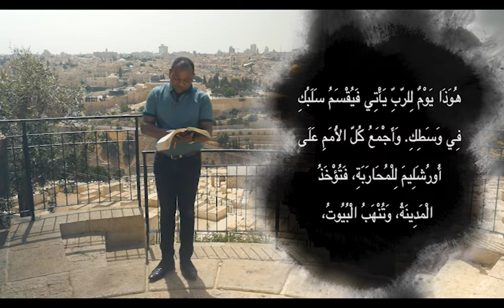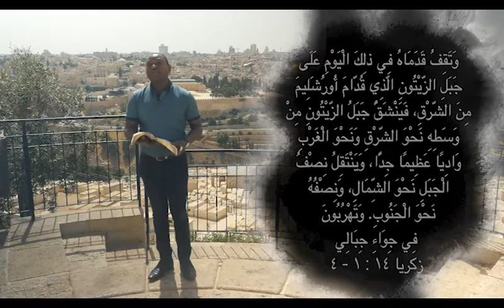في إثر خطوات المسيح حلقة ٧